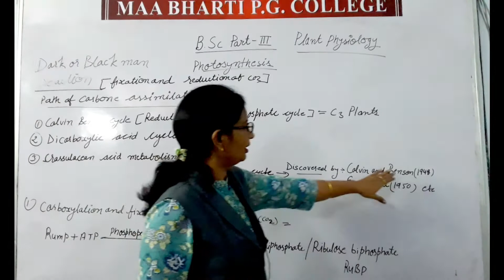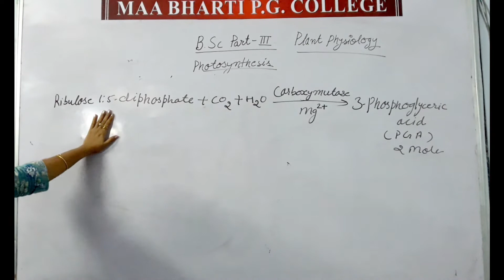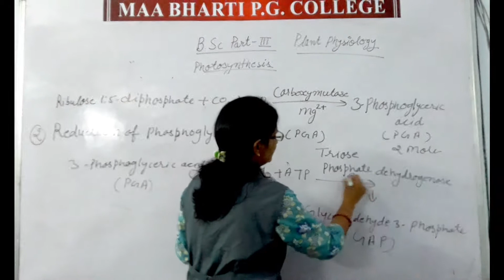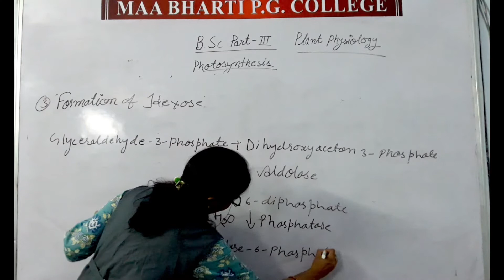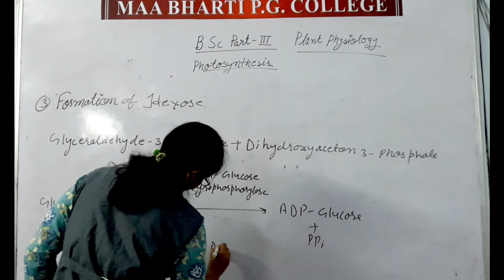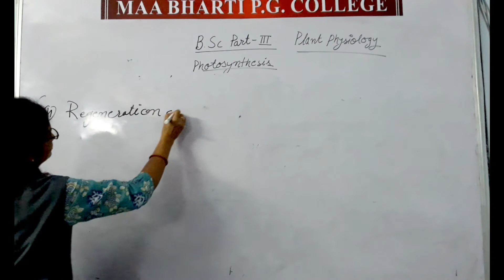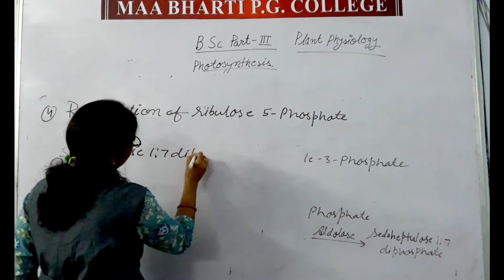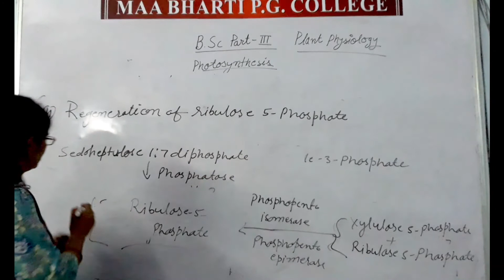Bsc III year lect 5 Minakshi mam